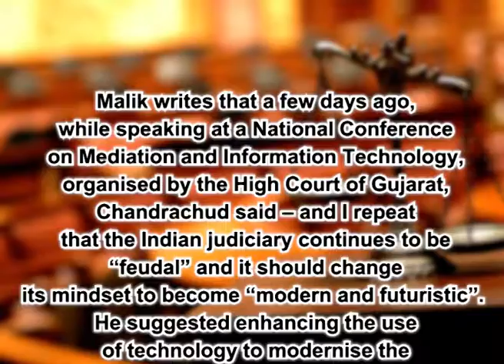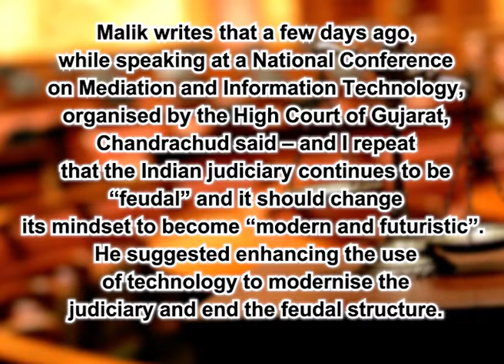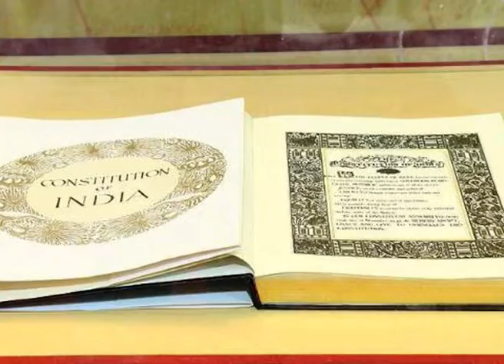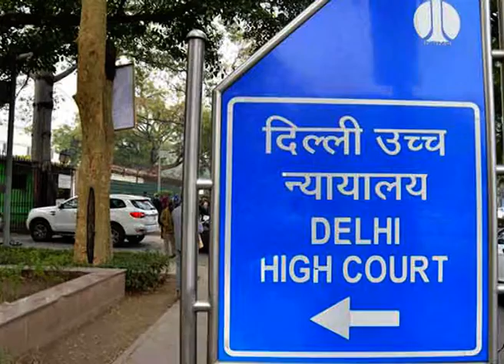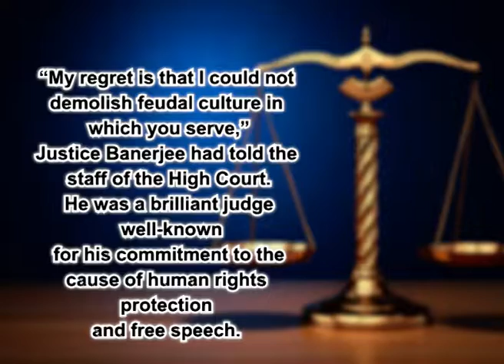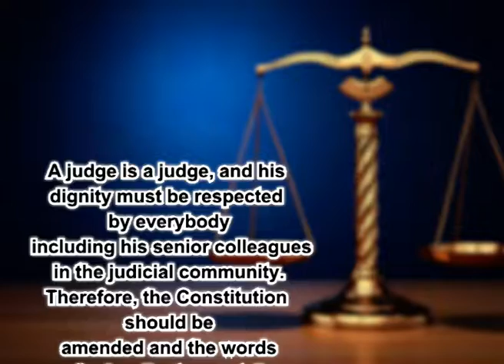India Legal Editor Inderjit Badhwar on Justice DY Chandrachud's call to end judicial feudalism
Supreme Court judge Justice DY Chandrachud had in April spoken of the need to modernise the judiciary by letting go of its feudal mindset. He was speaking on the labelling of a higher and, consequently, a subordinate judiciary and the feudal practices underlying their interactions. The time is here to examine the in-built feudalism in the judiciary.